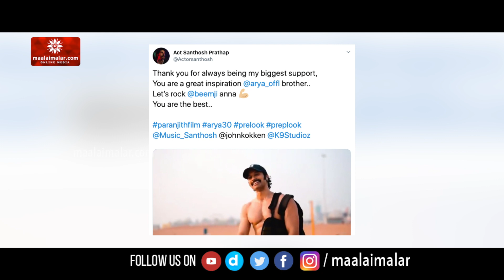ஆர்யாவுக்கு ஜோடியாகும் இளம் நடிகை | Arya | Dushara | Pa Ranjith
ஆர்யாவுக்கு ஜோடியாகும் இளம் நடிகை